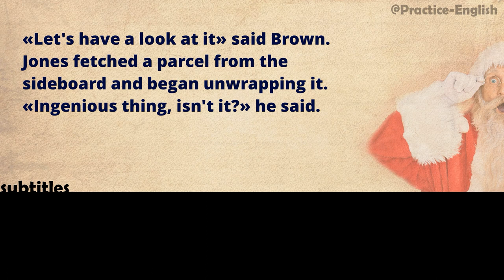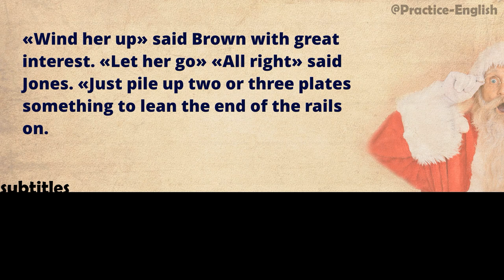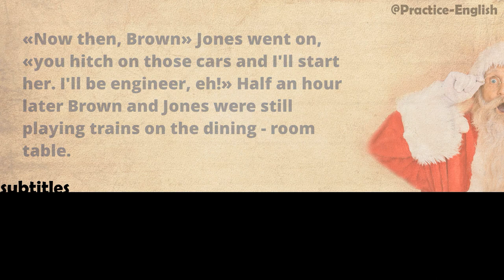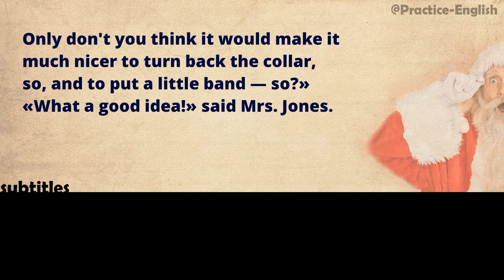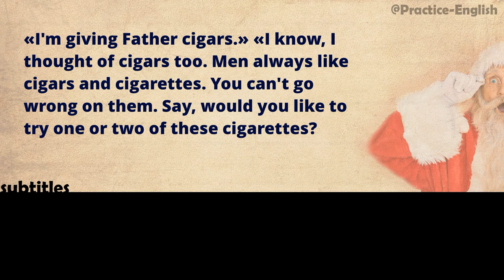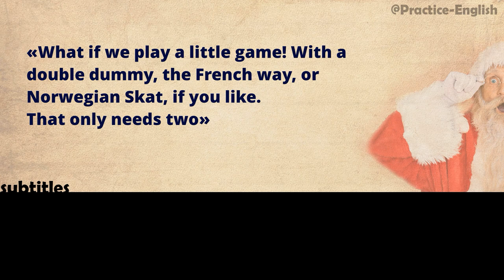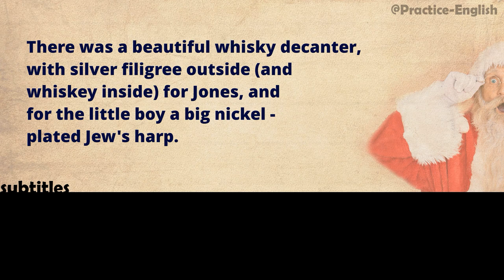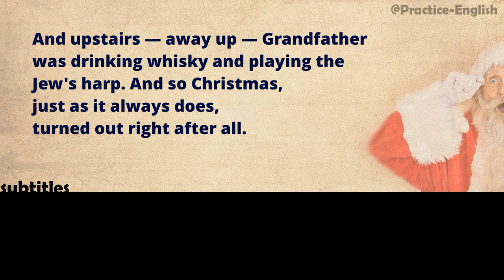Learn English with short stories | The Errors of Santa Claus | englishstory #14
The Errors of Santa Claus

Welcome to our English learning channel! In today's video, we have a short story with English subtitles that will help you improve your language skills. The story is about Errors of Santa Claus.

This video is perfect for anyone who wants to practice their listening skills, learn new vocabulary, and improve their fluency in English. You can watch the video as many times as you like and pause it to read the subtitles and practice pronunciation.

We hope you enjoy this video and find it helpful in your English language learning journey. Happy learning!

Additionally, we recommend using this video as a tool for practicing your comprehension and conversation skills with a language partner or tutor. You can discuss the story, ask questions, and practice using the new vocabulary you learned.

Remember, the key to improving your English language skills is consistent practice and exposure to the language. Utilizing resources like this video and our channel can help you achieve your language learning goals.